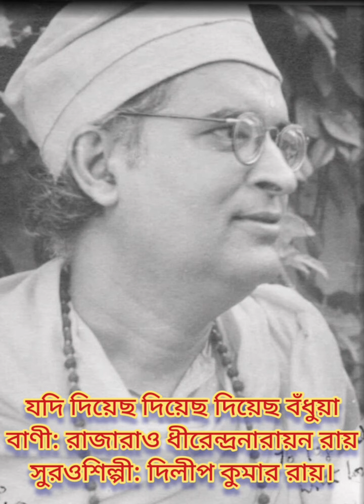Jodi Diyechho Diyechho Diyechho Bondhuya with lyrics, Sung By Dilip Kumar Roy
Lyrics: Rajarao Dhirendranarayan Roy
Tune : Dilip Kumar Roy. from His Father Dwijendralal Roy's Song " Jodi esechho esechho Bondhu hey"